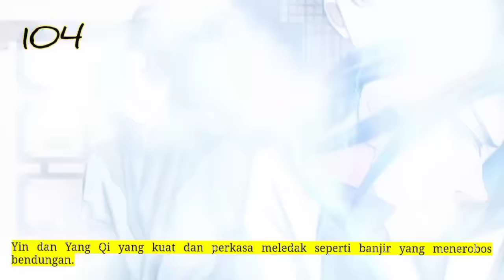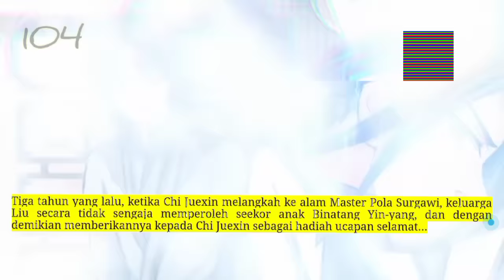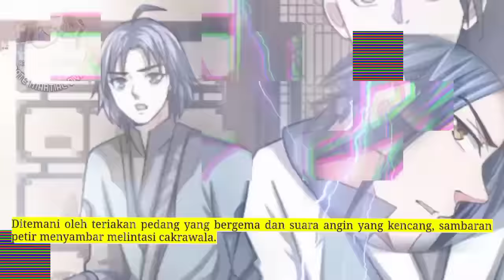Raja Beladiri Tertinggi season 104